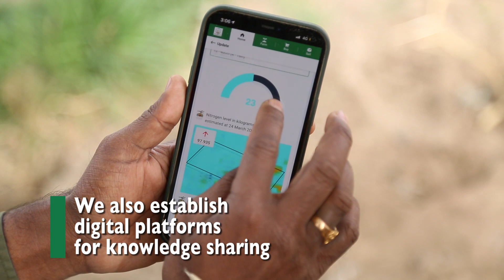ICARDA Livestock Breeding and Health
ICARDA and it's partners are helping in improving livestock production and health to support Dryland farmers.